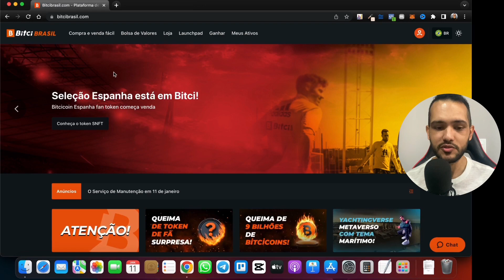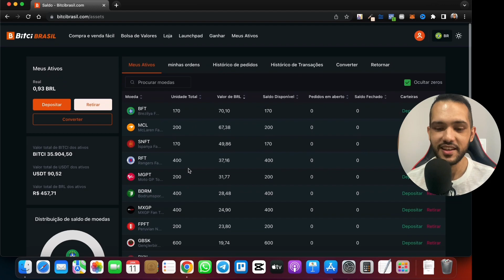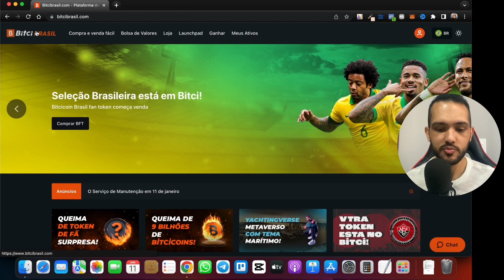BITCI Brasil pagou os R$ 250 da promoção + minha carteira e como operar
🟢 Quer falar comigo sobre o treinamento? Meu Whatsapp

Quer ajudar meu canal?

Basta deixar o vídeo rolando do começo ao final =)

Carteira de BNB: BEP20

0x6dECe0E2238d9fEdB6141bA79ee3cAd5FAC85FcD